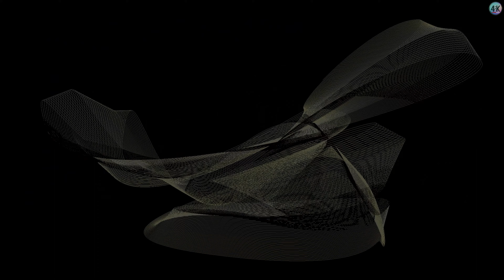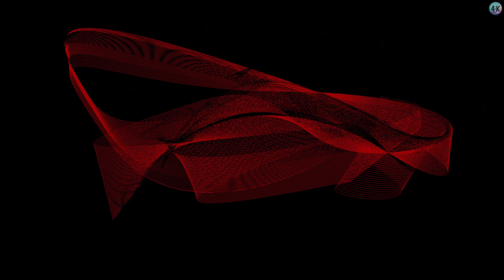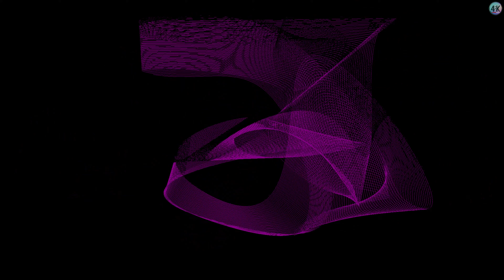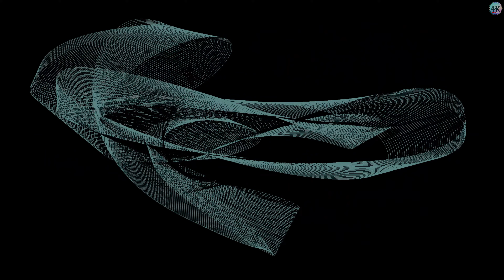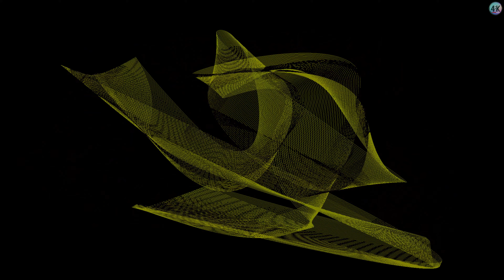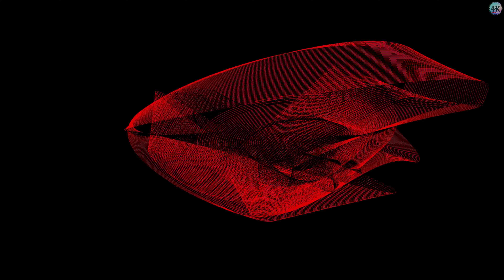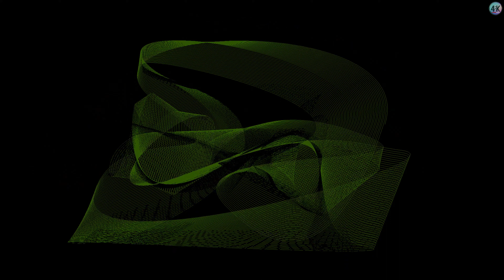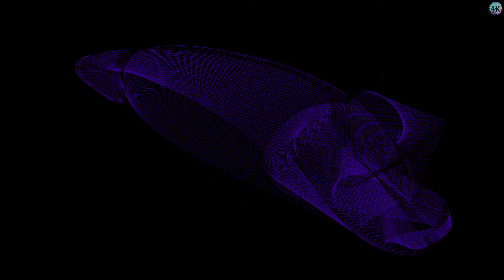SCREENSAVER 4K | Bezier | Windows 3.1 Screensaver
Operating-System: Windows 3.1/ NT / XP
Screensaver: Bezier
Year: 1992

💮 Fragile music! Just sit down, listen and relax with this sweet track.